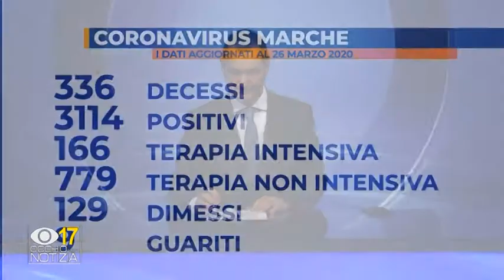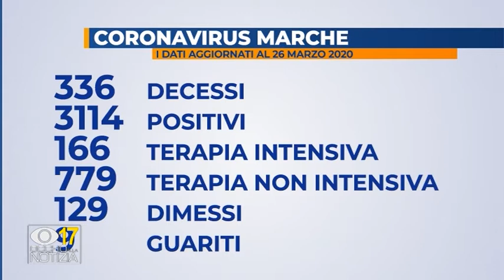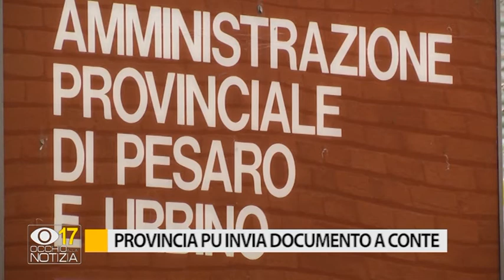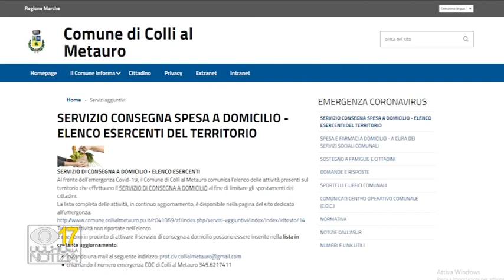Occhio alla Notizia 26 marzo 2020